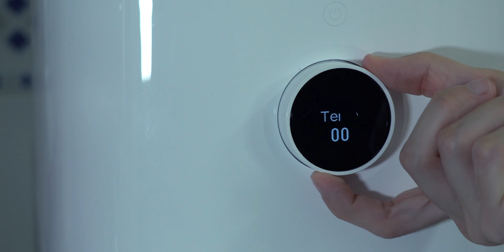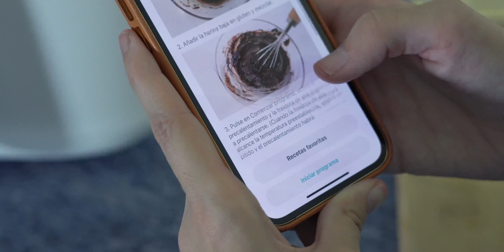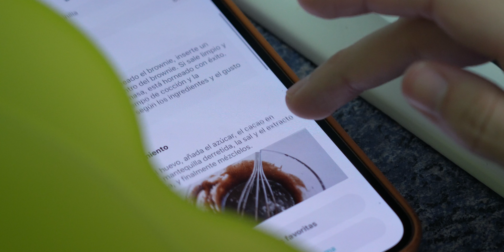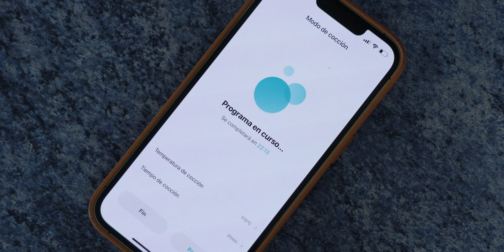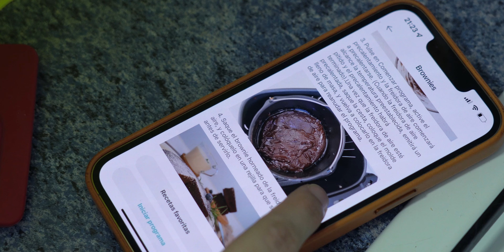Xiaomi Smart Air Fryer, ANÁLISIS de la freidora sin aceite más deseada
Introducción: 00:00
Diseño: 00:24
Control: 2:12
Experiencia de uso: 4:35
Conclusión: 6:53